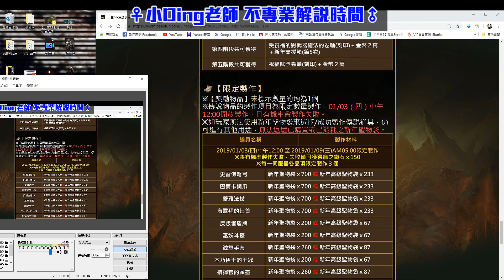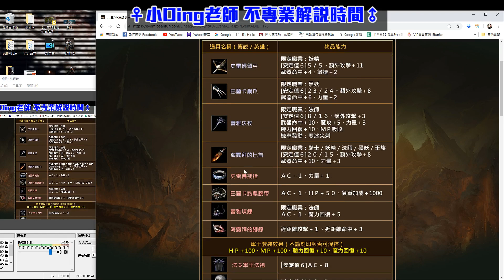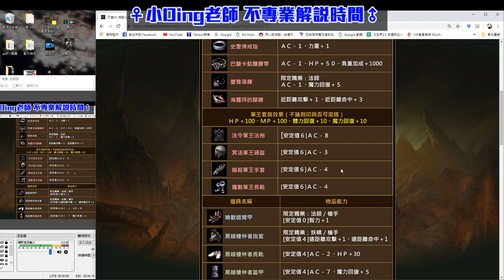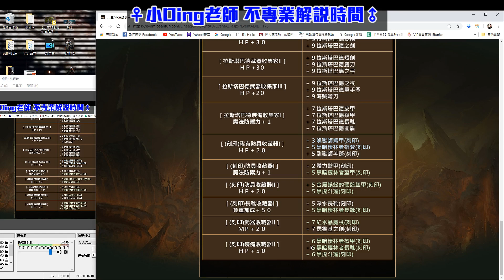◤天堂Ｍ◢ 2019年第一檔台幣活動「新年聖物組合箱」CP值剖析！！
開場第一個新年聖物組合箱子口誤！
100個龍之鑽石=1200鑽，影片中說成600鑽！
請以文字圖說為主~
請見諒!!